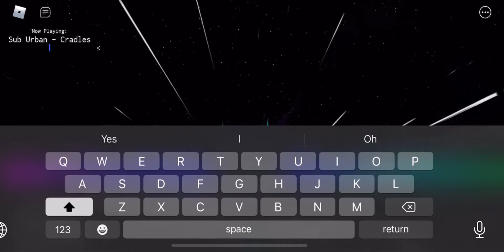Janji - Heroes Tonight Roblox Song ID (Roblox Music Series #12)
Comment some song id suggestions in the comments or video suggestions!

View goal: 50 views (achieved)